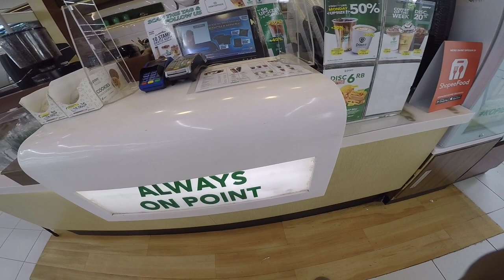NGE VLOG PERTAMA KALI SAMBIL ANTERIN KUCING VAKSIN (recorded by: Go Pro Hero 4 Silver)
vlog pertama kali menggunakan go pro hero 4 silver, mohon maaf apabila masih banyak kekurangan dalam video ini..